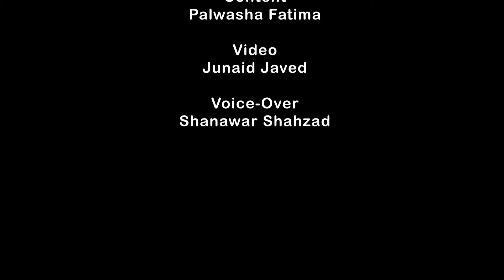Deep Sleep Meditation | Sleep Hypnosis | Deep Relaxation | Guided Meditation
Hypnosis is a state of relaxation and hyper suggestibility. For a night of better sleep, hypnosis is the best exercise ever. In this state, a person is fully relaxed. Here's the exercise of sleep hypnosis.